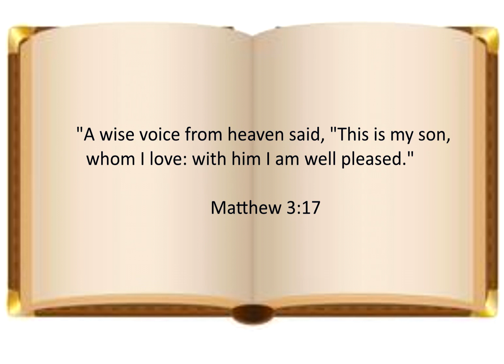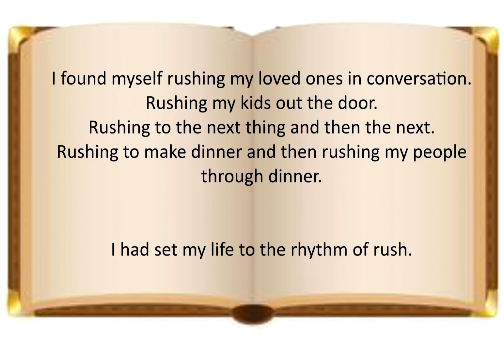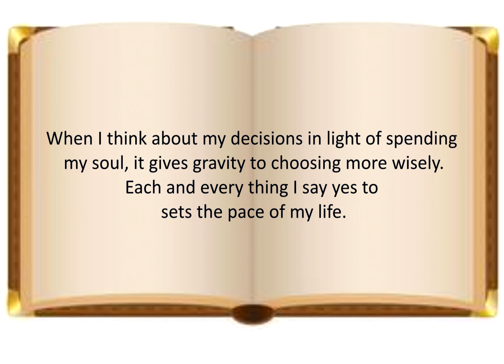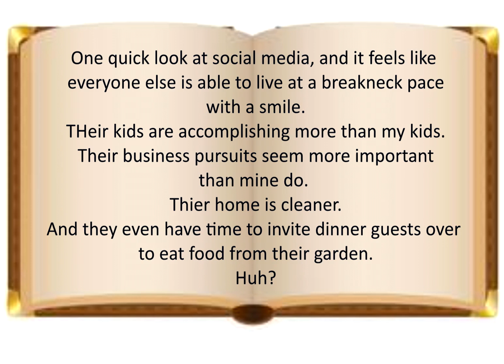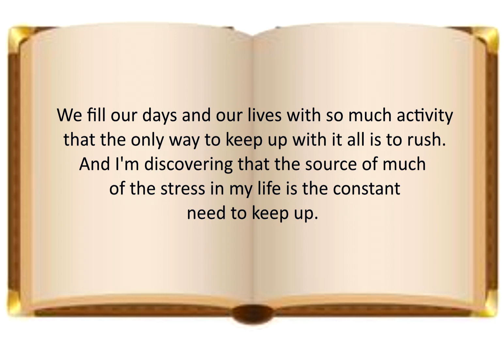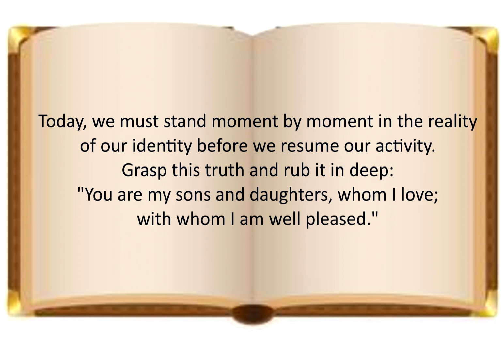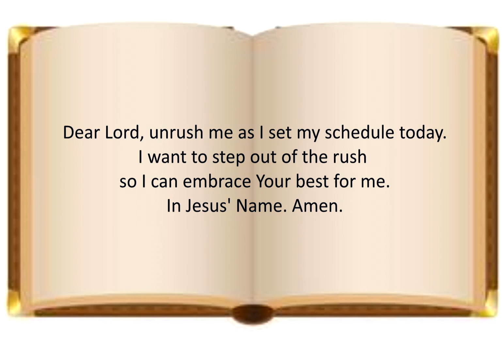Once Upon A Storybook Devotions - The Two Most Powerful Words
Welcome to Once Upon a Storybook . Grab your project and come sit and listen to some great stories. Thank you, Gina, for the gift of this wonderful book and the gift of sharing it with others.

Join me for this adventure as I read stories from the book Gina, from Knitting Turnpike, gifted me. The book is called “Embraced” by Lysa TerKeurst.  I claim no rights to this book and my only intention is to share these amazing devotions with you to encourage you as you travel whatever journey you are traveling now.

Be JOYful! Stay crafty in your own way. Make your own Joyful Creations! And above everything else, remember YOU are important and YOU are Loved! Be an Exclamation! Nugs and JOY!